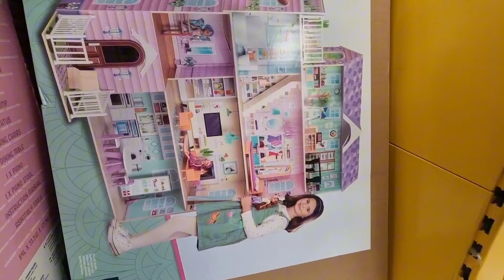[父母唔易做] 最驚啲人話生日冇野想要😓 搞盡腦汁揀生日禮物🎁 收到之後既反應係...🤣 眨眼13歲！感謝大家送上祝福🙏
(1) [Octopus超抵用，電煤費keep住大約市價6折]
未係Octopus Energy客戶要快行動，經推薦申請家居電力和煤氣服務可享50英鎊回贈，開戶後仲可以申請好受歡迎既Tracker或Agile tariffs。Octopus Energy申請開戶手續如下：
1. 按連結 )進入申請版面
2. 按要求填寫資料並於網上獲取報價及即時完成申請手續
3. 如因任何原因需聯絡職員進行申請，請說明你會使用推薦開戶回贈優惠

(2) [手機轉台先慳到錢] 呢間Lebara好抵用！佢有幾個賣點：
1. 使用Vodafone 5G網絡，覆蓋率97-99%
2. 送埋打IDD既分鐘 ，最少有100分鐘，方便打番香港處理事務，例如銀行戶口
3. 去EU免費漫遊可達30Gb，隨時起行冇難度
4. 支援Wi-Fi calling，萬一冇訊號都可以經Wi-Fi講電話
5. 支援4G calling，通話質素有保證，通話期間仍可4G上網
唔駛簽約，如果用12個月plan就會有9折，再經我既推薦連結申請頭3個月再半價，抵！我已經轉咗，大家都即按下面條link申請啦：

(3) [英國家居寬頻送£25 Amazon Gift Card] toob寬頻使用CityFibre光纖網絡，上下載速度都有900Mps，免費安裝包埋router，月費£25，18個月合約。經推薦申請成為客戶可獲£25 Amazon Gift Card。申請手續如下：
1. 到Toob網站 )登記成為客戶
2. 完成手續後會收到email，裡面有6位數字既order number

(4) [攞定冇壞隨時出發] Giffgaff電話sim卡唔駛銀行資料就免費寄去你香港/英國地址，隨時上網啟動後先開始計錢。用下面連結申請即享5英鎊回贈，宜家£10月費可享25Gb數據，首6個月仲額外送多15Gb：

(5)  [人人都用TopCashback] 經以下推薦連結首次申請成為會員，就享有£10現金回贈！(快啲申請咗先，隨時會變番£5回贈。未出發都可以，用任何一個email就可以申請。詳情請留意供應商T&Cs)：

(6) [歐遊必備Monzo Card] 張debit card係歐洲都用得，消費時直接係戶口將英鎊換成歐元扣數(好方便)，跟番Visa/Master匯率(已經幾好)。經以下推薦連結申請Monzo Bank戶口及debit card，完成一次消費(金額不限)即享5英鎊現金回贈：